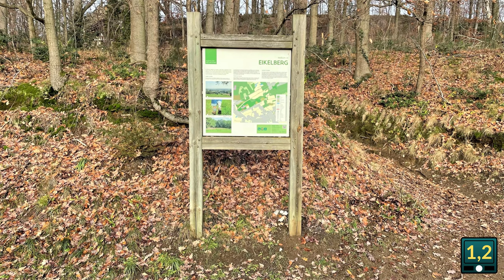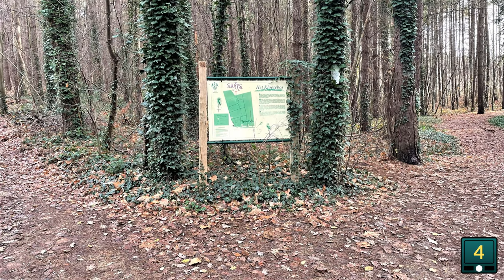EIKELBERGWANDELING 8,6KM - Met de Moedermeule als baken! Aarschot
Vertrek aan de Moedermeule, een authentieke windmolen in werking die je op afspraak kan bezoeken.
Laat deze wandeling je leiden langs de typische perzikboomgaarden, ijzerzandsteenheuvels en het Kloesebos.Ontdek wat een typische Hagelandse Destiaanheuvel is in natuurreservaat de Eikelberg.
Geniet boven op de top van de Eikelberg van het panoramisch zicht op Gelrode, dat als het ware geklemd zit tussen twee heuvelruggen en zo beschermd is tegen de noorderwind.
Speel samen met de kinderen in het speelbos Kloesebos.

Start en einde: Moedermeule, Hondsheuvel 3, 3200 Gelrode.

KAART: © OpenStreetMap-bijdragers
               beschikbaar onder de Open Database License